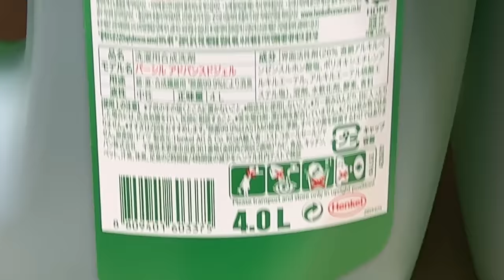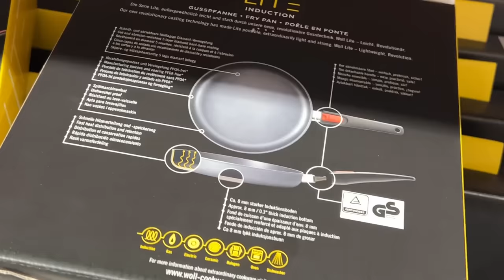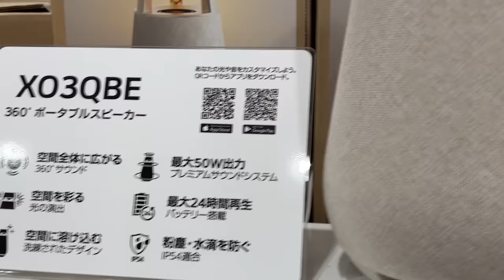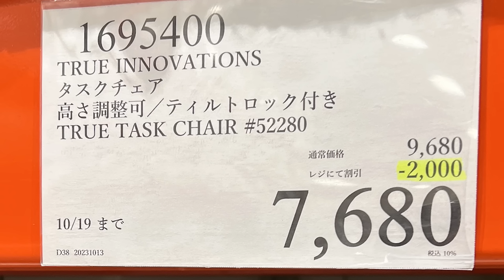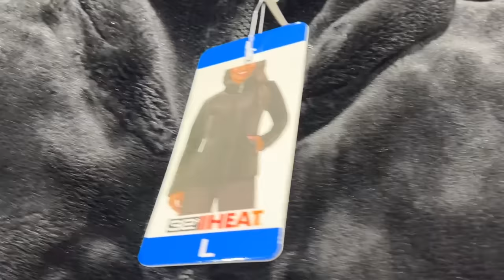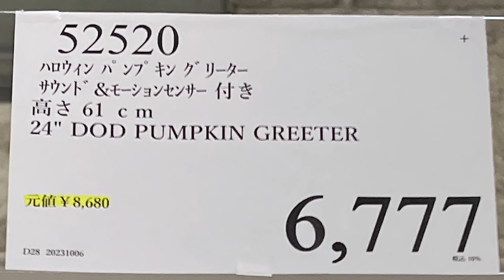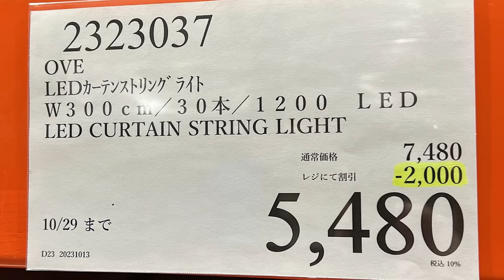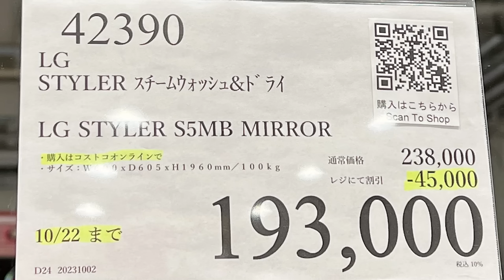【コストコセール情報】10月2週目-週末-後編 食品 生活用品 パン 肉 お菓子 キャンプ キッチン おすすめ 最新 クーポン 購入品